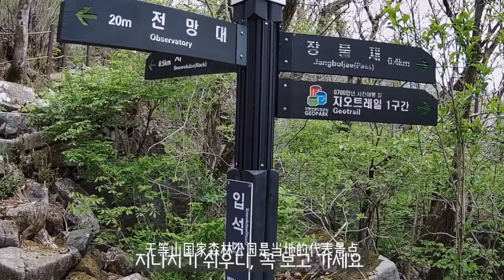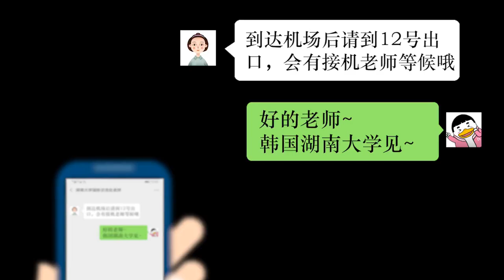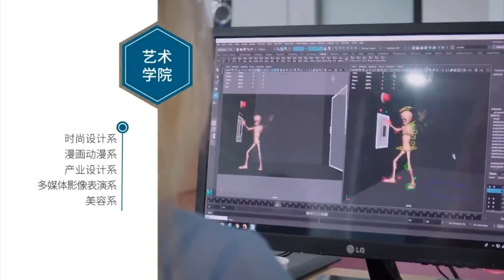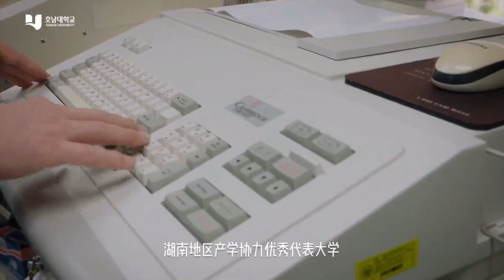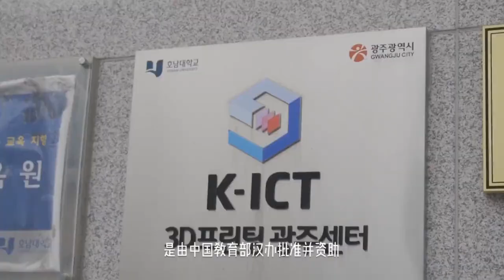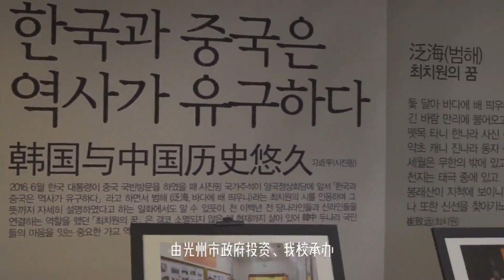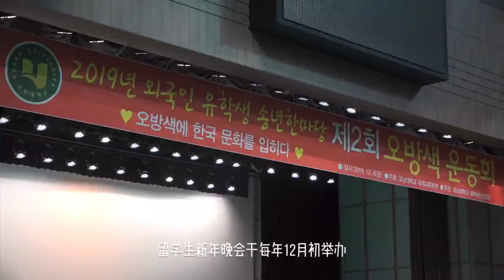韩国湖南大学国际交流处宣传片 (한국 호남대학교 국제교류처 홍보영상)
한국 호남대학교 국제교류처 홍보영상